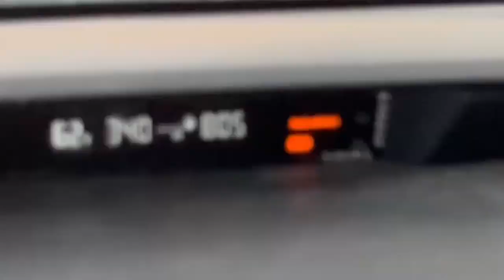Storm Chase Reviews: 5/26/2023 Encino, NM (High Plains Deception #3/3)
About 1 hour's drive from where I live, a massively successful first New Mexico chase took place! Catching 2 tornadoes in central NM!

Chasing yet again with Cameron Straley for my first tornado chase in New Mexico, with in-progress and hindsight narration to provide context to some of the decision-making and process of storm chasing. After initially expecting a chase to pop from Roswell, the day's weather took shape much closer to home!

Errors:
In the opening titles of the video, I list Cameron Straley's social media handle as "@naderchaser". However, his actual tag should be @naderchasinWX. Again, this issue was caught after the lengthy video render process, but the link here in the description is firmly accurate!